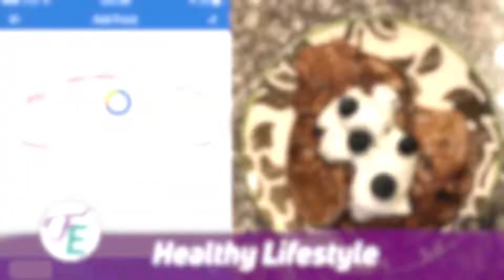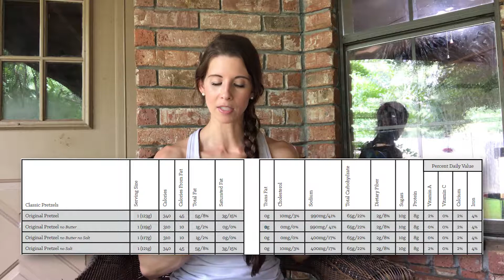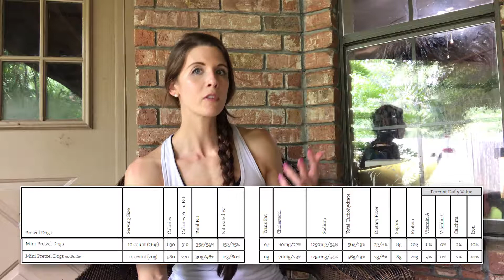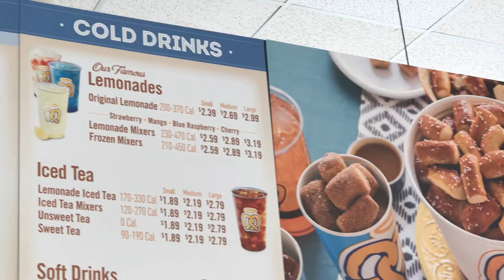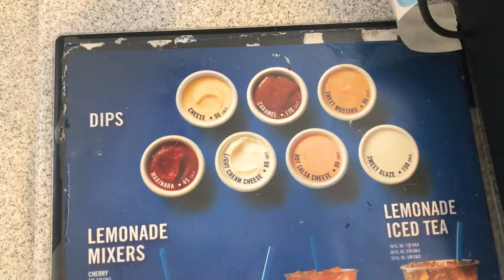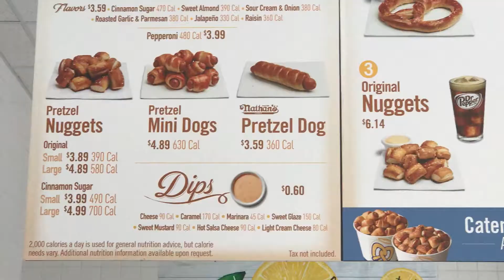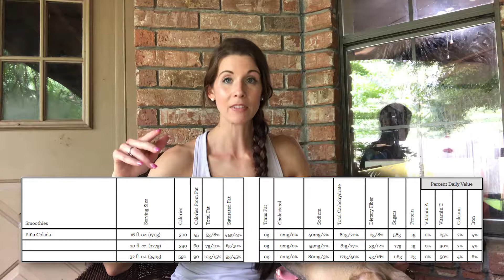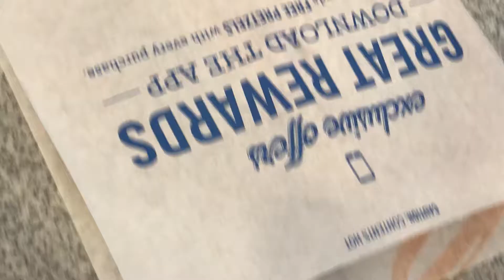Are Pretzels Good For Me? Auntie Anne's Review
Today on my healthy airport travel tips series, I'm discussing the best options to choose if you are dining at Auntie Annes Pretzels. I'm telling you which items have the most protein, fiber and fat so that you can choose the best meal for your diet. Are pretzels good for you? Watch this video to find out!

Fitness Empowerment by Danye is a Brand dedicated to Flexible Nutrition, Macronutrient Tracking and a lifestyle without unhealthy extremes!

Channel Trailer | What is Fitness Empowerment by Danye?! Why I do what I do!

I want to give you all a peak into what this channel is about and why I do what I do.  Helping others through fitness and nutrition is my passion and I want to give you all the tools for success on your journey in fitness and health! I showcase different client testimonial videos along with workouts of my own and workouts I have created for clients.  I show you full days of eating for fat loss, maintenance and muscle gain.  I like to break down and simplify how to use the app or website MyFitnessPal to track your food as well.  Tracking is by far the most exact way to control and navigate your nutrition and though not everyone's cup of tea, it is a precise way I believe everyone should use for a time period in their lives to get a better understanding of what is in the foods they put in their body and how those foods affect your body!

Snapchat - @danyewithaye / Fitness Empowerment by Danye
Facebook.com/danyephillips

Icon Meals Code DANYE saves you 10% at checkout

What to eat at Auntie Anne's / Are pretzels healthy? / Are pretzels good or bad / what to eat at the orlando airport / how to be healthy on the go / healthy on the go lunches / stay fit and travel weight loss / hacks for healthy travel / how to be healthy at restaurants / how to be healthy in an airport / healthy airport food tips / danye phillips / are pretzels good for me / high protein high fiber high fat foods / how to be fit while traveling / what to eat at auntie annes / auntie annes